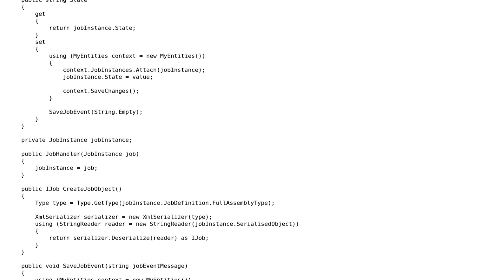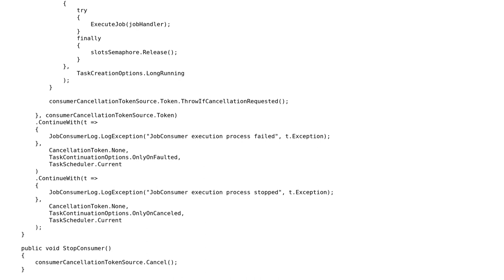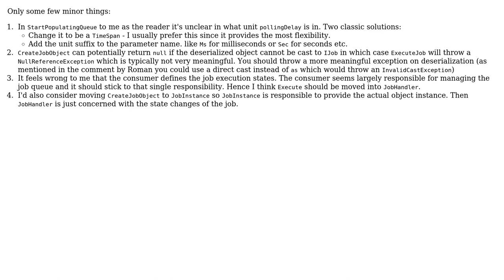Parallel Job Consumer using TPL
With thanks & praise to God, and with thanks to the many people who have made this project possible! | Content (except music & images) licensed under CC BY-SA | Music | Images & others | With thanks to user Dave New user ChrisWue and the Stack Exchange Network Trademarks are property of their respective owners. You are responsible for your own actions.